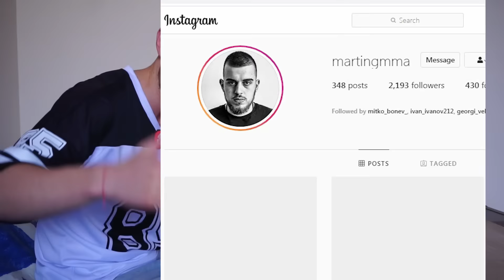ТРЕНИРАМ И СЕ ХРАНЯ КАТО МАЙК ТАЙСЪН ЗА 24 ЧАСА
📲В долната част на сайта, може да откриете, супер лесния  за работа калориен калкулатор, както и да се запознаете с част от нашите трансформации.

В това видео ще се храня и ще тренирам като Майк Тайсън Mike Tyson за 24 часа.

Майк Тайсън е известен с извънземната си работна етика и да мина по неговите стъпки се оказа доста трудна задача.

Тренировките, които трябваше да направя бяха точно 5 и ми се наложи буквално да тренирам цял ден. Хрната не се оказа чак толкова голям проблем, поради голямата физическа активност, която успяхме да извършим през целия ден.

Имахме за цел да направим 2000 клека, 500 лицевиопори, 500 свивания за трапец, 500 neck crushes.

След като изгледате цялото видео ще разберете дали успях да се справя с тази доста трудна задача.

Ако все още не сте ни последвали в Youtube канала ни, то горещо ви го препоръчвам, защото качваме видео всеки ВТОРНИК, ЧЕТВЪРТЪК И НЕДЕЛЯ!